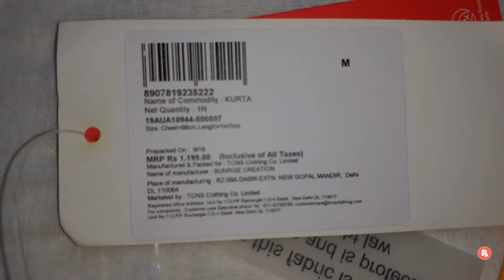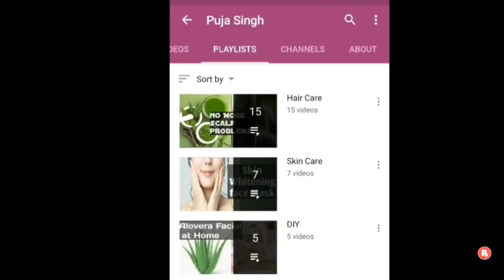Aurelia yellow kurta || Myntra, Amazon, Flipkart Budget kurta under 500 rs || Pujasingh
Product links..👇👇👇👇👇

Flipkart- Aurelia Women Printed Straight Kurta